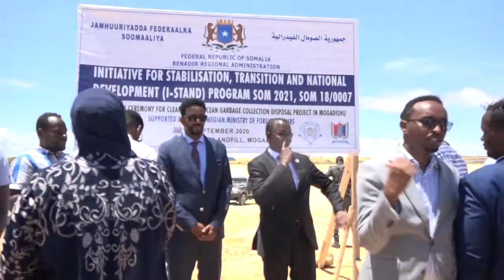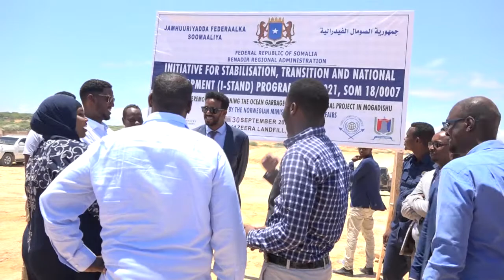MAAMULKA GOBOLKA BANAADIR OO KU GUULEYSTAY DIB USOO CELINTA BILICDA WADADA JASIIRA